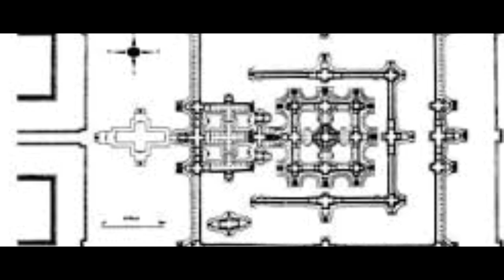World's Biggest Temple / Angkor wat / உலகிலேயே மிகப்பெரிய கோயில் / அங்கோர் வாட் /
World's Biggest Temple / Angkor wat  / உலகிலேயே மிகப்பெரிய கோயில்களில்/ அங்கோர் வாட்  / மா மன்னன்  ராஜா ராஜன் ராஜேந்தரன் வழி  தமிழ் மன்னன் கட்டிய கோவில்